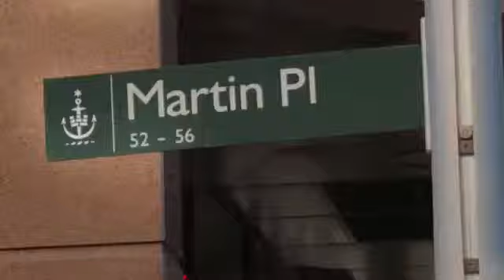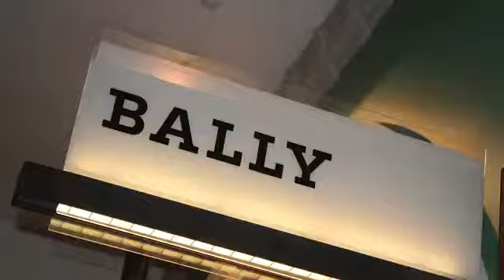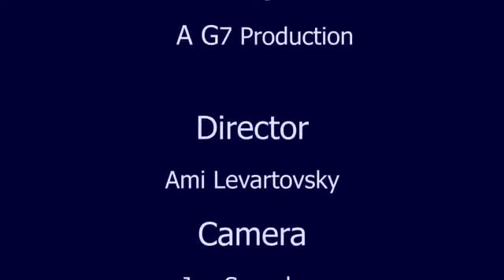Sydney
Sydney Austrália